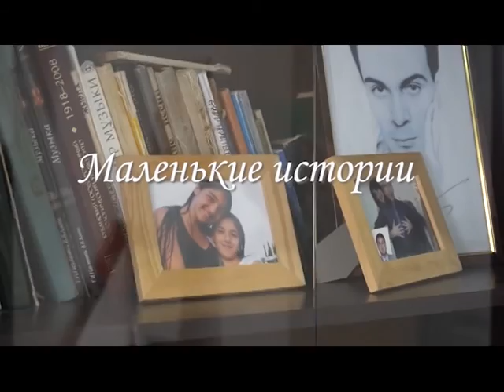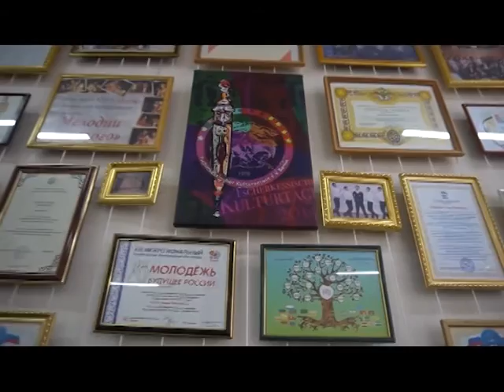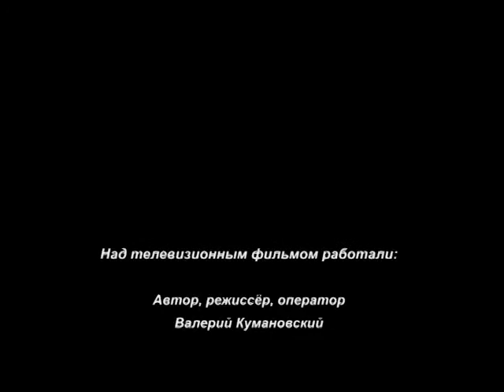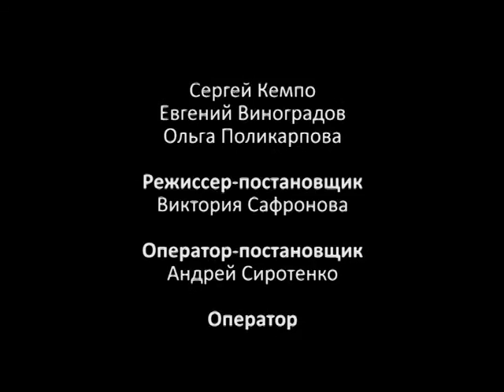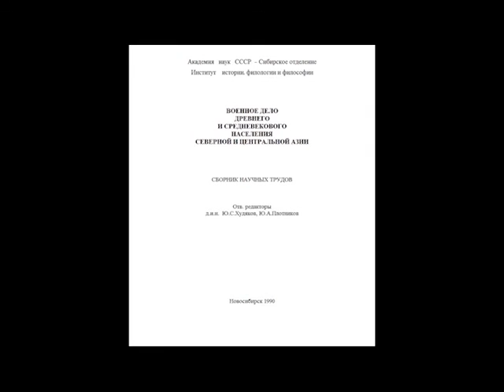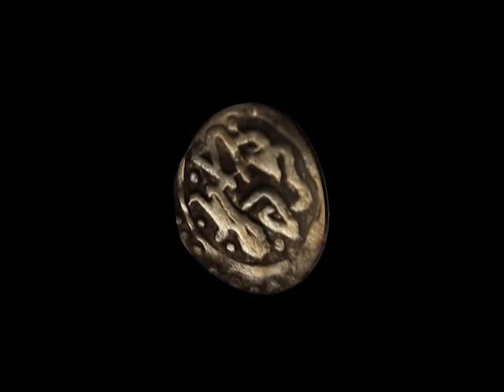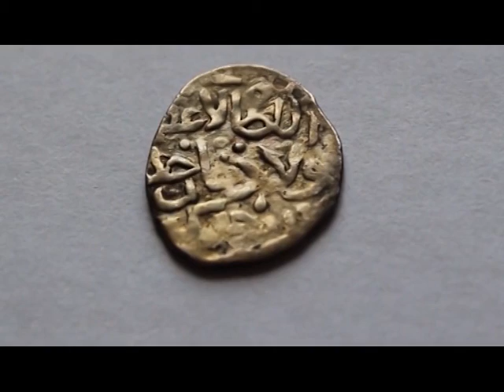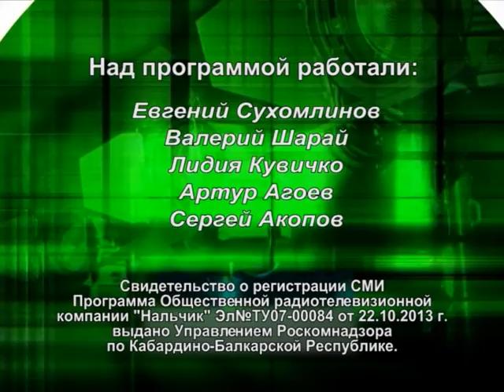Дипломные работы выпускников отделения "режиссура кино и телевидения" СКГИИ